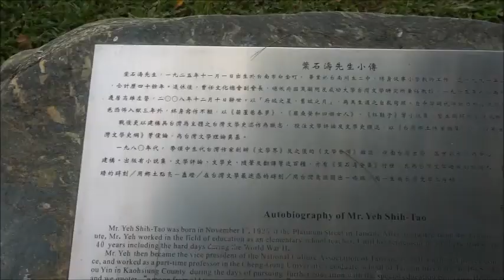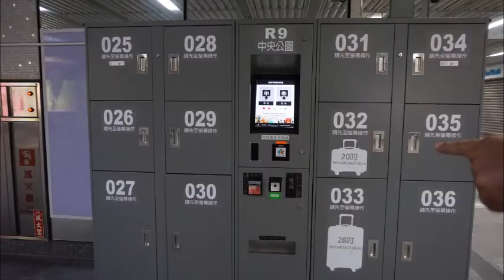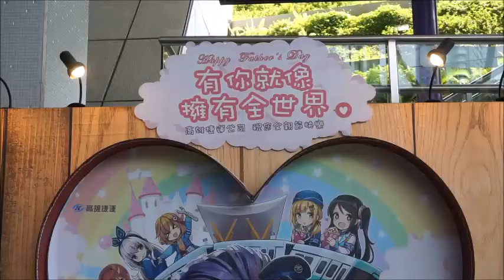CENTRAL PARK 中央公園 | Jenzzy Lin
Music thanks to:
Song : Magpie - Safe And Sound

Author/Track name: David Amber - Smile